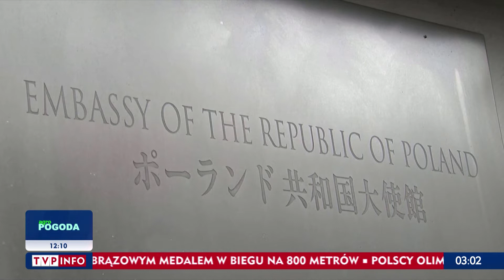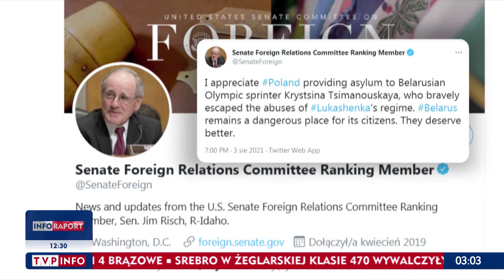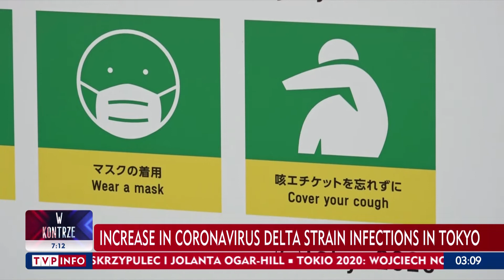Flash news 5.8. News from around the world